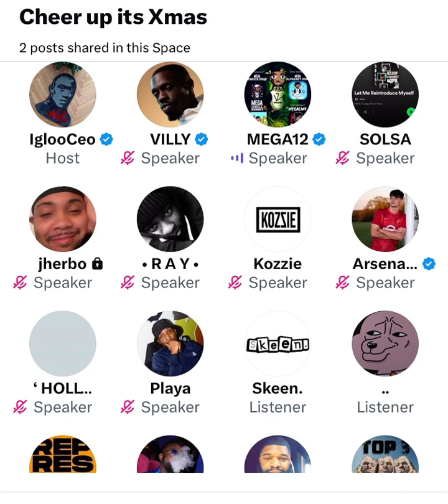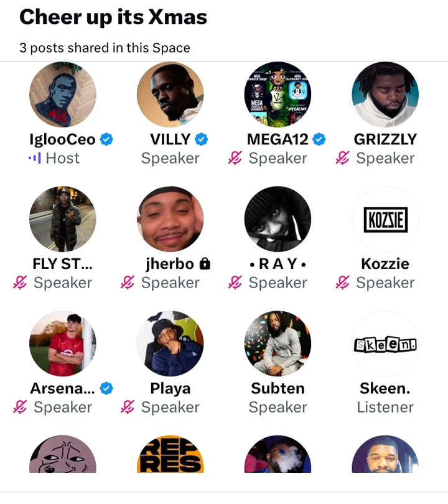WILEY ASKS IF STREAMING WORKS IN A PHYSICALS GENRE LIKE GRIME 😳⚠️